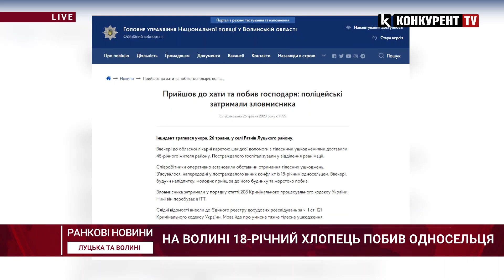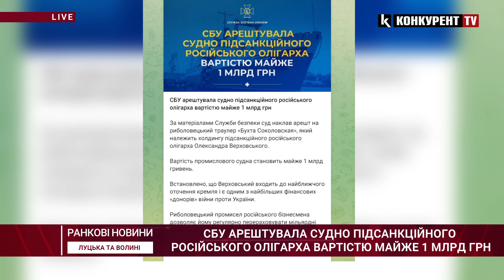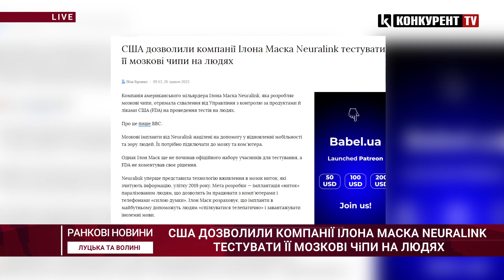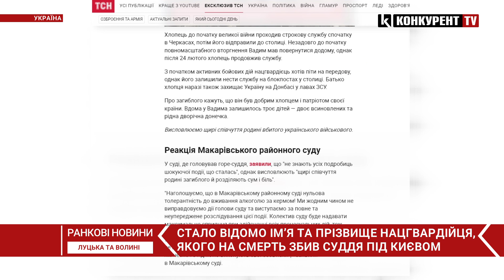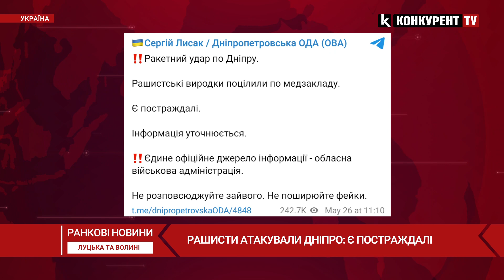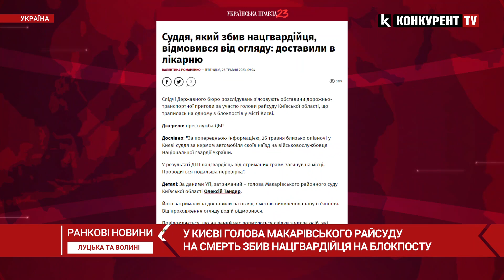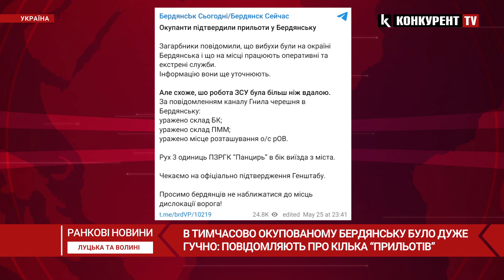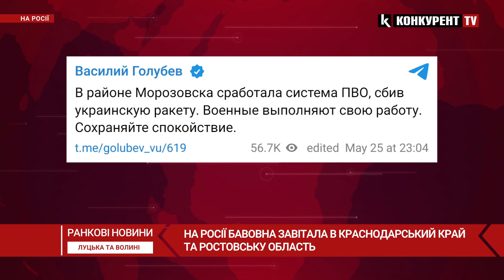НОВИНИ РАНОК | 08:30 🔴 F-16 від Нідерландів, «мирні» пропозиції Китаю